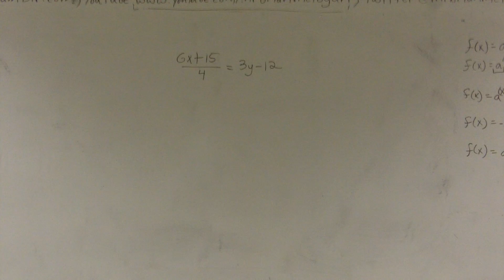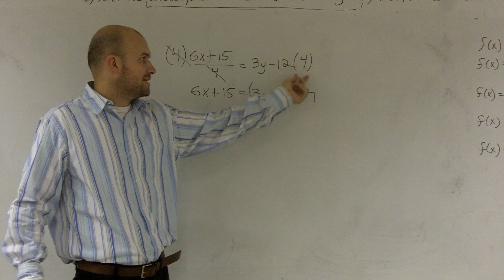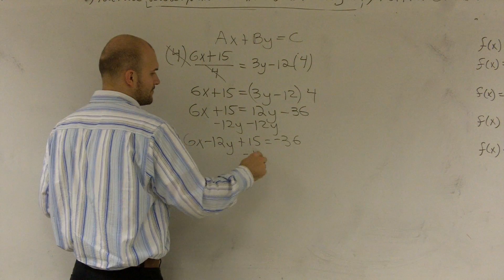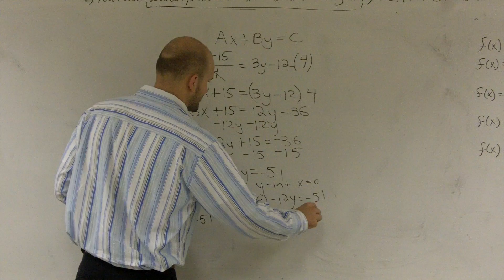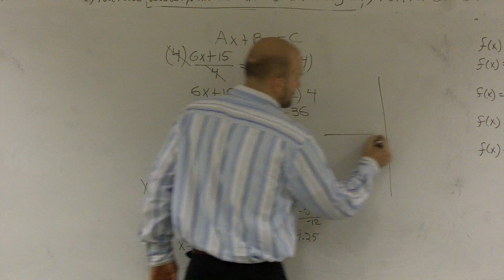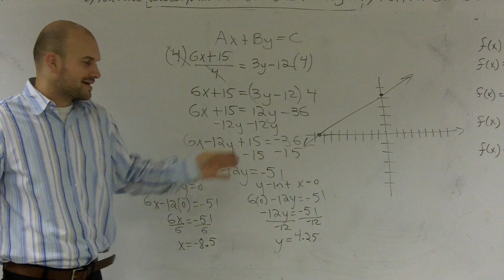Find x and y intercepts of a rational equation not in standard form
👉 In this playlist you will learn how to graph a linear equation in standard form, slope intercept form as well as when the slope and y intercept are provided.  In addition to graphing linear equations we will also learn how to determine the slope and intercepts of a linear equation.